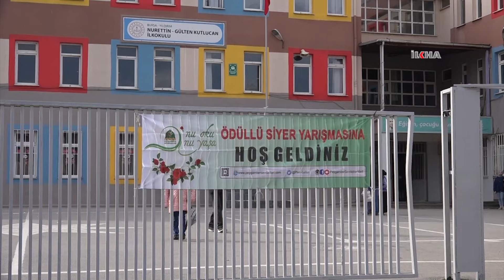Siyer Yarışmasında birinci olan Zehra Çelik duygu ve düşüncelerini paylaştı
Peygamber Sevdalıları Vakfı'nca Türkiye geneli düzenlenen siyer sınavından dereceye giren ve kazandığı umre ödülüyle birinci olan Zehra Çelik, Çağ Peygamber Efendimizi (Sallallahu Aleyhi Vesellem) sürekli hatırlatmaya çalışılması gereken bir çağ olduğunu belirtti.

Değerli İzleyicilerimiz;